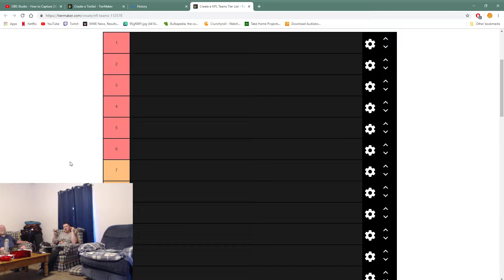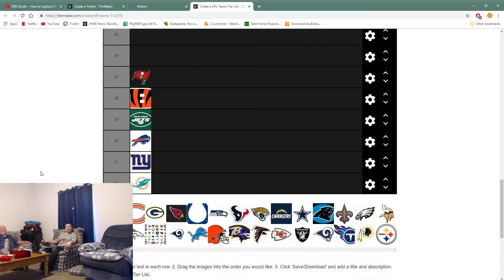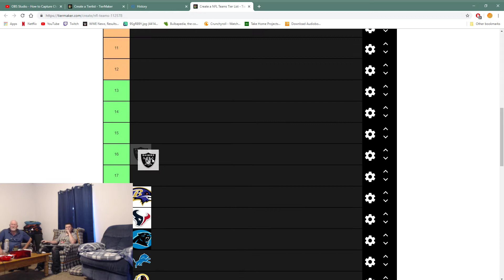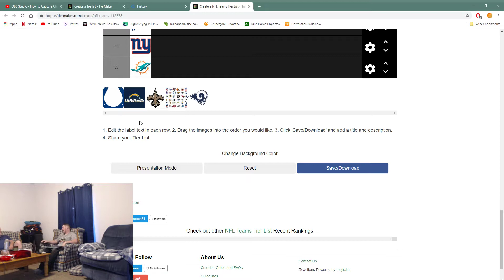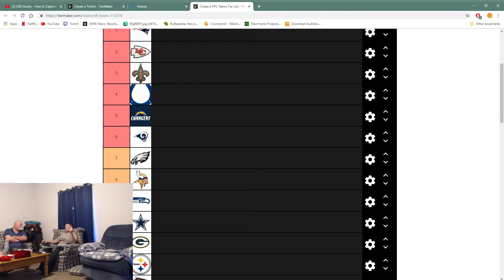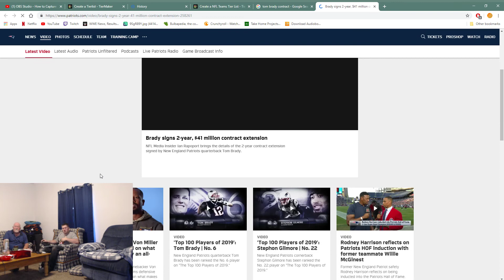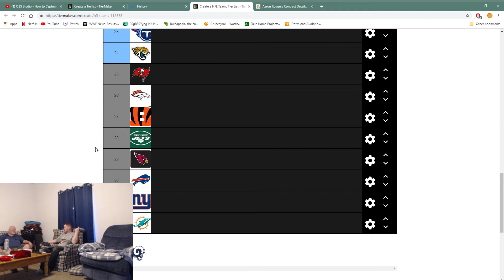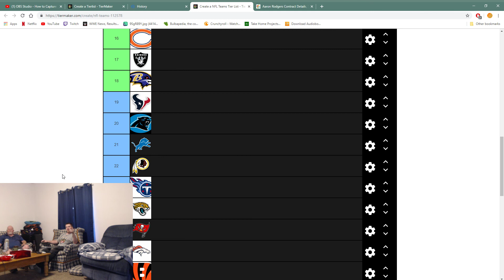KM Sports Talk- NFL power ranking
Mike and Kyle talk NFL teams and where they stand heading into the preseason. In the nest video we'll do a new power ranking after week one!